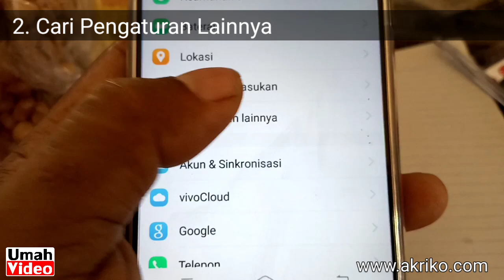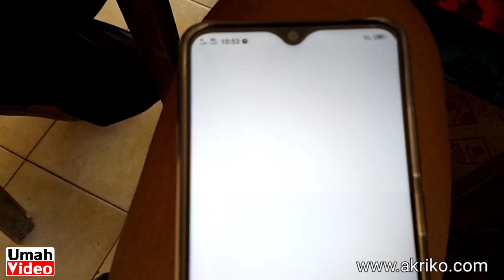Cara Mengganti Default Browser HP Vivo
How to change default browser on Vivo?

Cara Mengganti Default Browser HP Vivo, seperti biasa dari bawaan pabrik HP Vivo secara default memakai aplikasi bawaan, salah satunya adalah browsernya. Bagi kamu yang tidak suka memakai aplikasi browser bawaan, maka silakan ganti dengan cara seperti pada video ini.

Untuk mengganti default browser dari bawaan menjadi google Chrome, silakan simak caranya pada video ini.